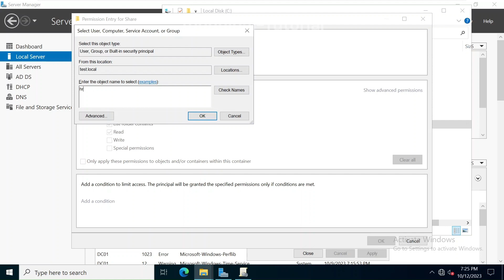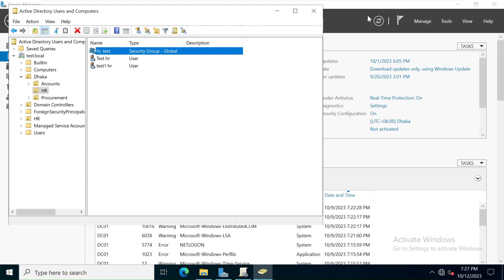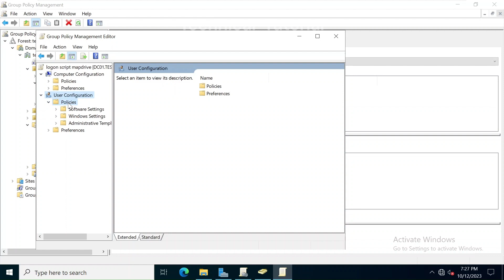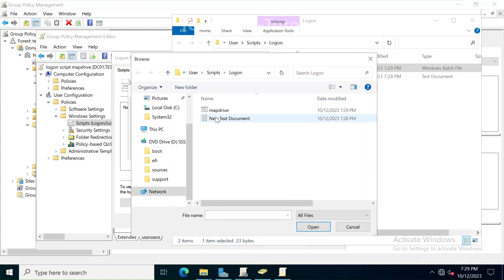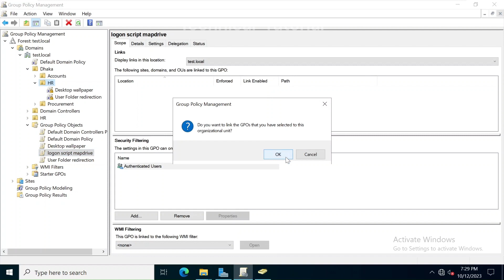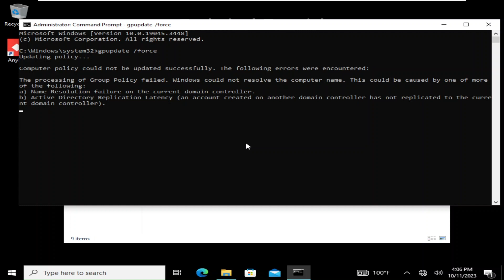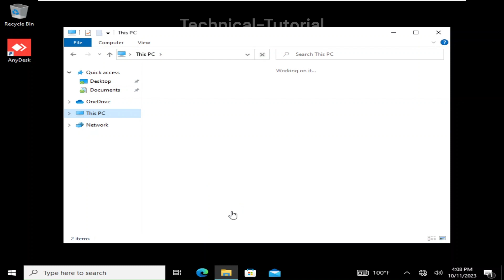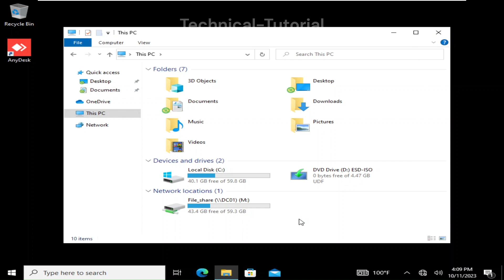How to Map Network Drive using Logon Script GPO in Windows Server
In this video, we'll show you how to map a network drive using a Logon Script GPO in Windows Server 2022. By mapping a network drive, you'll make it easier for users to access files stored on that drive.

If you're responsible for administering a Windows Server instance, then you know that mapping a network drive is a essential task. In this video, we'll show you how to map a network drive using a Logon Script GPO in Windows Server 2022. By mapping a network drive, you'll make it easier for users to access files stored on that drive.

This video is a great resource for administrators who need to map a network drive. We'll show you how to use a Logon

Step 1: Create a Logon Script
Create a Batch Script:

Open a text editor (such as Notepad) and create a batch file with the necessary commands to map the network drive. For example, you can use the net use command:

batch
Copy code
net use Z: \\server\share /persistent:yes
Replace Z: with the desired drive letter and \\server\share with the actual path to your network share.

Save the Batch Script:

Save the file with a .bat extension (e.g., MapDrive.bat).
Step 2: Copy the Logon Script to a Shared Location
Shared Folder:
Copy the logon script (e.g., MapDrive.bat) to a shared folder on your network that is accessible by all users who need the network drive mapped.
Step 3: Configure Group Policy
Open Group Policy Management Console (GPMC):

On your Windows Server, open the "Group Policy Management" console.
Create a new Group Policy Object (GPO):

Right-click on the organizational unit (OU) or domain where you want to apply the logon script and select "Create a GPO in this domain, and Link it here."
Name the GPO:

Give the GPO a descriptive name, and click "OK."
Edit the GPO:

Right-click on the newly created GPO and select "Edit."
Navigate to Logon Script Settings:

Mapping a drive using group policy#15How to map driveMapping network drives gpo#3Map shared driveLogin scriptActive directory scriptAd login script#44How to map shareMap network drive with gpo#5Windows Server 2019Active directorygroup policy tutorialsmap network drivemap drive group policy#17how to map a network drivemsftwebcastlogon script map drive#1group policy objectsmap drives using group policy logon script#1map network drive by group policy#15gpo